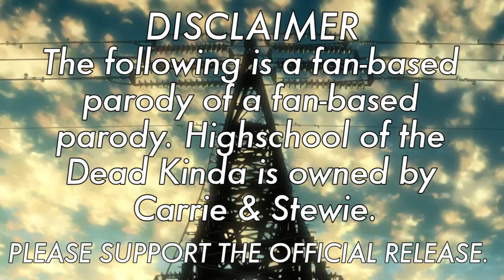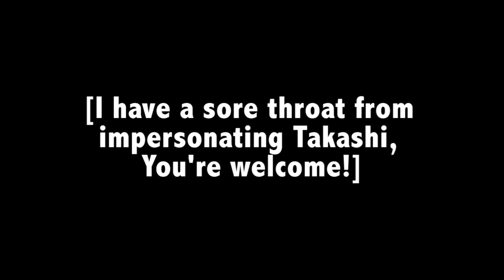Highschool Of The Dead Maybe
Happy Birthday Carrie & Stewie you rock!

Starring:
Xcaliborg as Everyone.